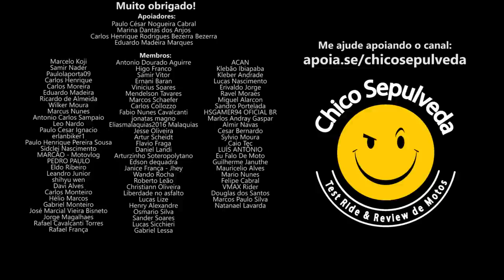Feliz quem tem ESTA YAMAHA FAZER 250